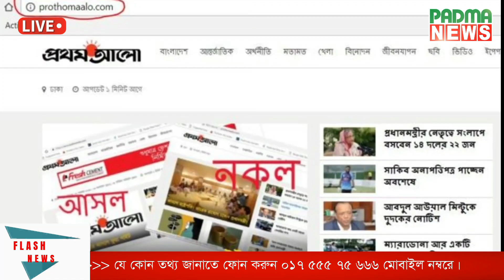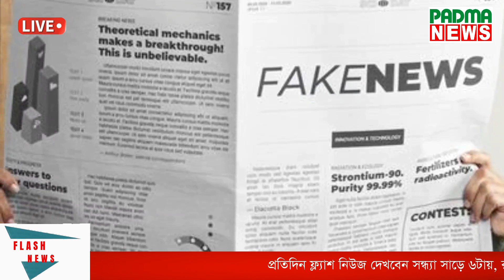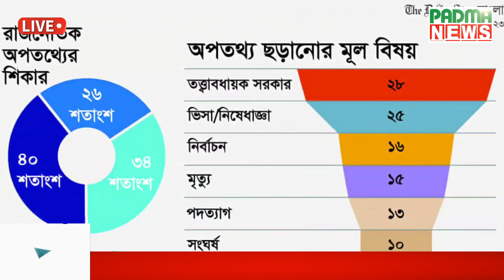সমঝোতা ছাড়া তফসিল হলে ইসি অভিমুখে গণমিছিলের ডাক | Padma News